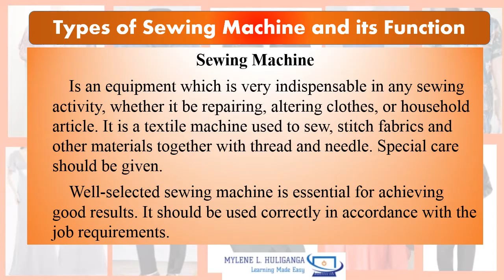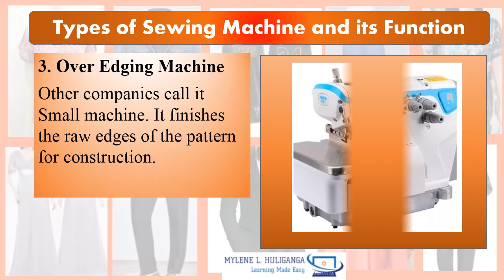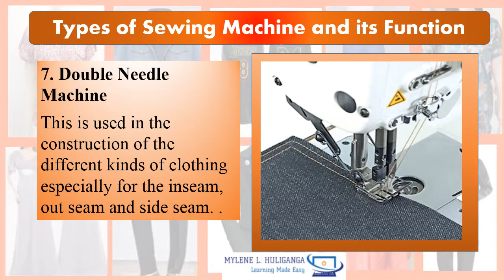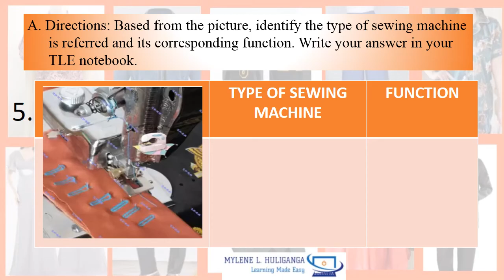TLE DRESSMAKING 7 - Lesson 5.1 - CLASSIFYING SEWING MACHINES-TYPES OF SEWING MACHINE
pdf is from Schools Division of Misamis Occidental, ctto
and PIVOT Calabarzon Region IV-A, ctto
Grade 7/8 Technology and Livelihood Education
TLE TV
DEPED
TLE
Quarter 1
Quarter 2
Quarter 3
Quarter 4
DRESSMAKING 7 - Lesson 5.1 -
CLASSIFYING SEWING MACHINES
TYPES OF SEWING MACHINE